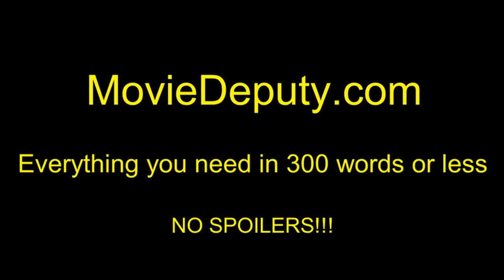Solace (Official Trailer #1) HD 2016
A psychic works with the FBI in order to hunt down a serial killer.